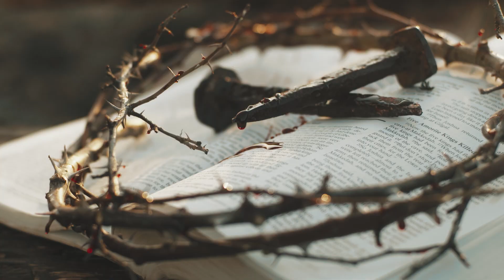OUR MISSION STATEMENT PART 3 | Harvest Christian Church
We have been talking about our mission statement at Harvest. In part 1 we talked about love God. Part 2 we discussed love others. Now in part 3 pastor Mike teaches you about making disciples.